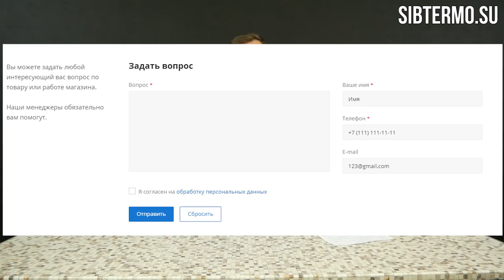Отвечаем на самые популярные вопросы! // СИБТЕРМО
Кто мы? Мы - компания СИБТЕРМО, г. Омск, занимаемся производством рыболовно-туристического снаряжения. Одно из основных наших направлений - обогрев палаток зимой, а именно, теплообменники. Также мы занимаемся производством кемпинговой мебели (раскладушки, стулья, кресла, столики и тд), термосумок и чехлов,  а также и других туристических принадлежностей. Будем рады видеть Вас у нас на канале!